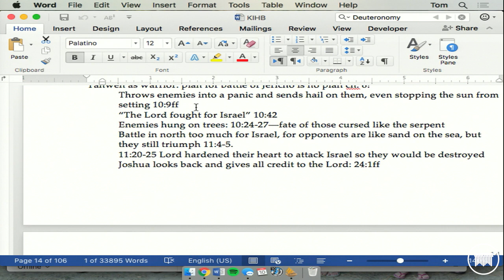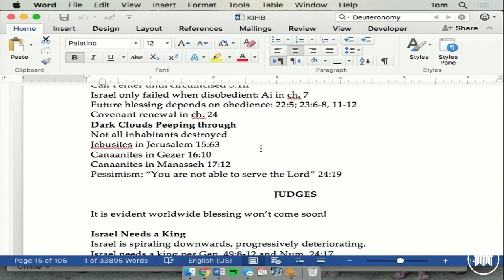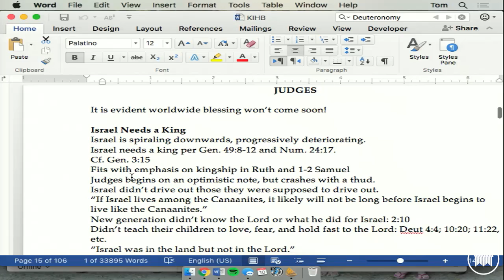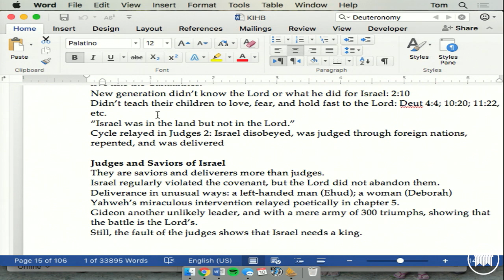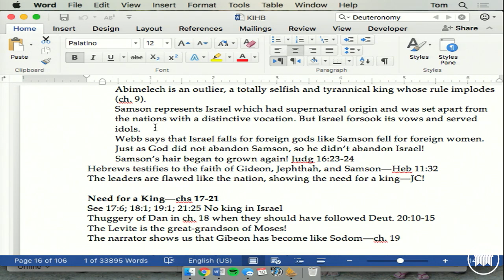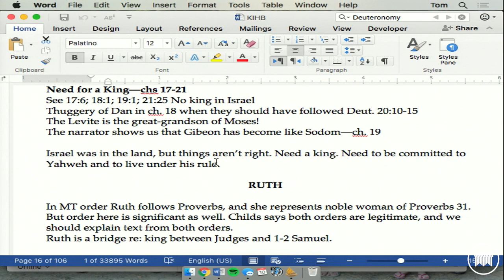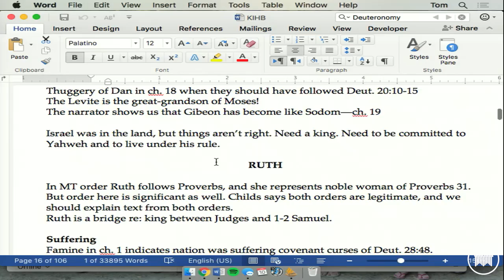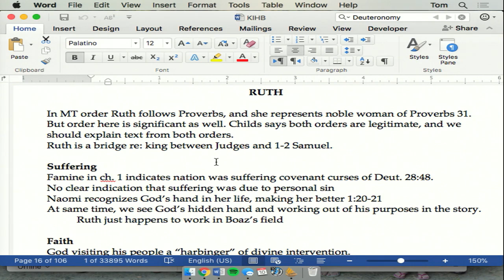Introduction to Biblical Theology - Dr. Thomas Schreiner - Lecture 08